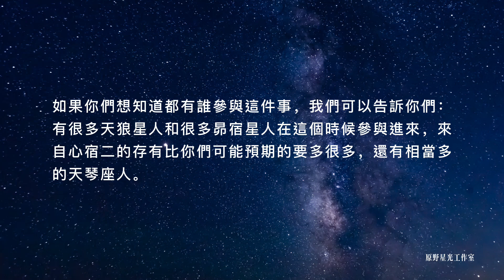【大角星訊息】新的療愈傳送門遍地開花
我們對這次傳訊感到非常興奮，因為我們知道你們是多麼想瞭解地球上會發生什麼。
我們現在看到的是，許多與我們合作的團體、集體、理事會正在打開傳送門，在此時向地球母親輸送更多的能量。
很長一段時間以來，你們一直在為自己、也為你們生命中的其他人祈求療愈。在你們生命中的很多時候，你們曾為一個特定的地方、一群特定的人祈求療愈。現在，所有這些祈禱都得到了回應。
你們現在正處在這樣一個時刻，即你們正在集體地敞開心扉去接受，這使得此時成為一個完美的時期，便於來自整個銀河系的存有和集體向你們輸送你們所要求的療愈能量。